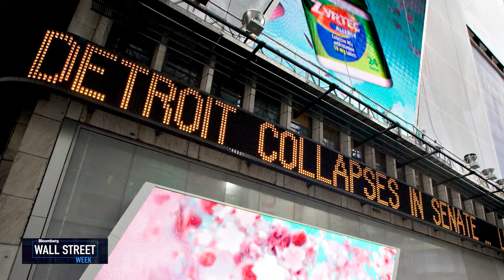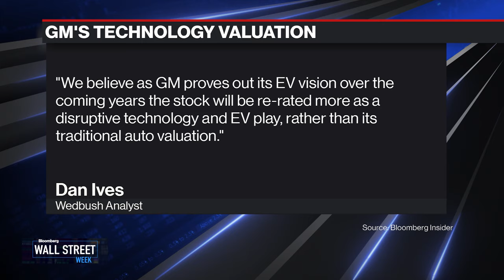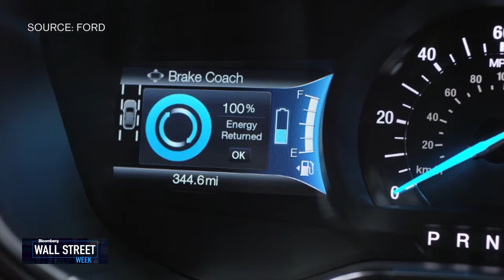Just the Facts: The Auto Industry's Electric Future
Aug.27 -- The future of the auto industry is electric. Will it be the traditional car companies like Ford and General Motors that lead the way, or will they have to make room for the pure play electric vehicle makers like Tesla and Rivian? David Westin explains on "Bloomberg's Wall Street Week."